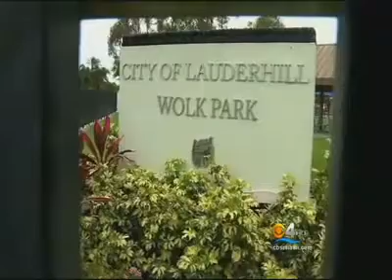Mob of over 200 Teenagers Rampage in Lauderhill Mall, Florida